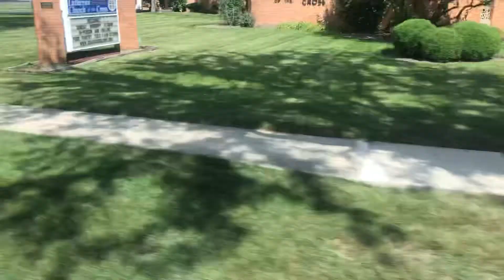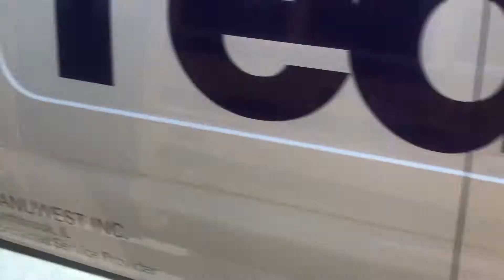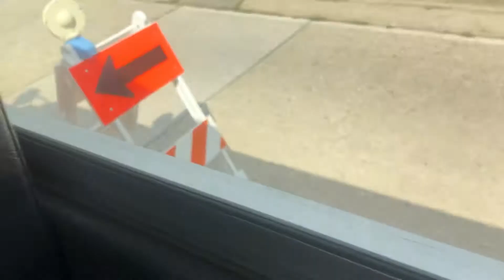2013 IC BE Bus 36 Ride Home from School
It was Sunny Day and our regular bus had a problem with the wheelchair lift so we had a new bus today. This Bus is a 2013 IC BE Bus 36 like I use ride on it before winter break and in January last year.